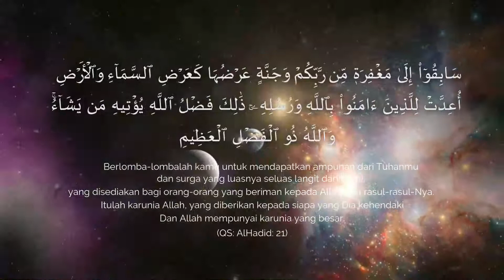Pentingnya Mengetahui Hadits Yang Shahih Dalam Memahami Fiqh | Ust. Abu Muawiyah Askary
Part-3

Kajian Kitab Shifat Shalat Nabi صلى الله عليه وسلم
Karya : Asy Syaikh Muhammad Nashiruddin al Albani رحمه الله

Semoga Allah mudahkan kita semua untuk mendapatkan ilmu yg bermanfaat...
آمين يا مجيب السائلين...